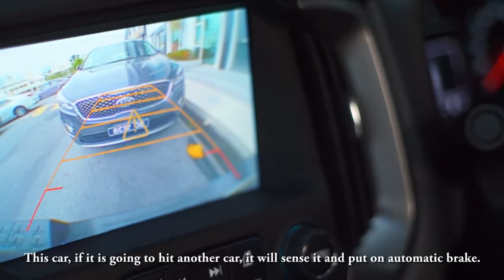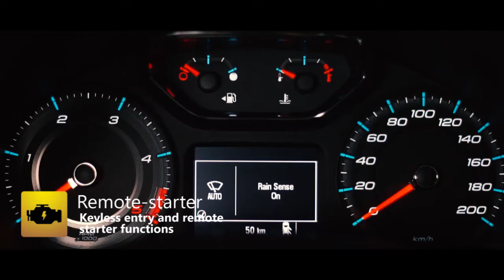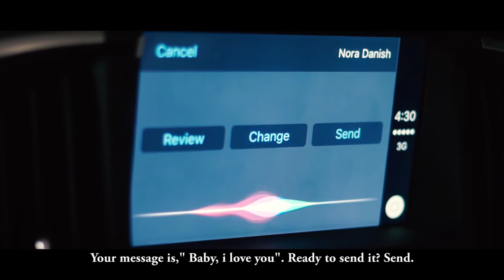Chevrolet Brunei promo | Colorado + Sonic X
Had some good time doing this with GHK motors and Chevrolet Brunei! Help spread the video and make it go viral!